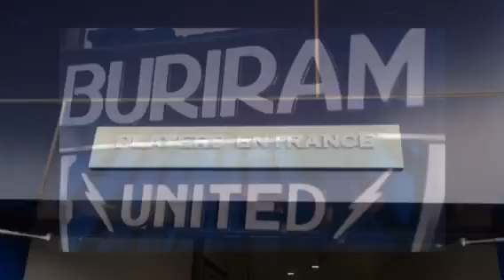16:12 เซราะกราวโมเฮย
16:12 เซราะกราวโมเฮย

2014 Apr, 27 (TPL)
Buriram Utd. vs Chonburi FC
18:00 น. @ สนามไอโมบายสเตเดียม
TrueSport 2 (77, 682)
TrueSport HD2 (667)